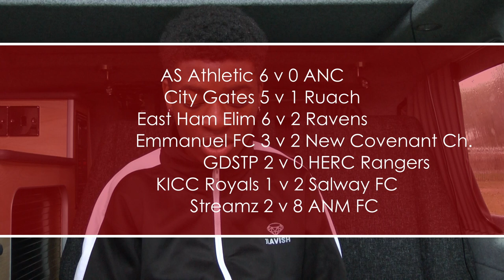Mullet and Chips - 2nd October; 2021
Episode 4 - Results from Week 3 - 2nd October; 2021

Featured Match:

Emmanuel FC v New Covenant Church